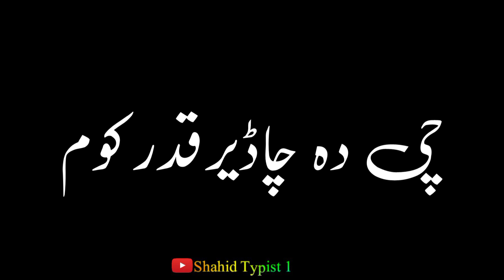Pashto Song Black Screen Status🎵 || Shahid Typist🎧